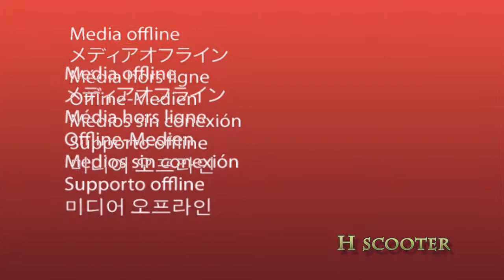Glitchamanjaro - Mythic Montage